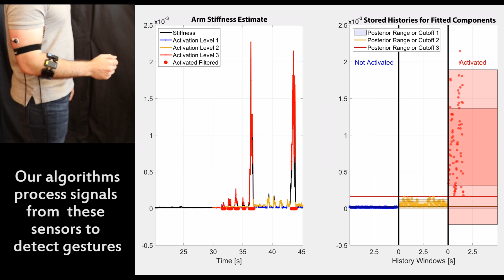Controlling Drone with Gestures